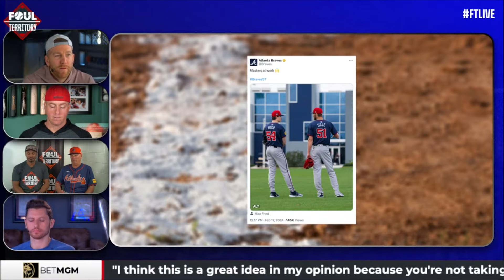Brian Snitker on Postseason Format, Braves 2024 Lineup | Foul Territory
Braves manager Brian Snitker joins FTLive from Braves camp to discuss the young talent on the layoff, his issues with the 5 day layoff in the playoffs, what Ronald Acuna will do for an encore, and gives us a preview of the Braves lineup